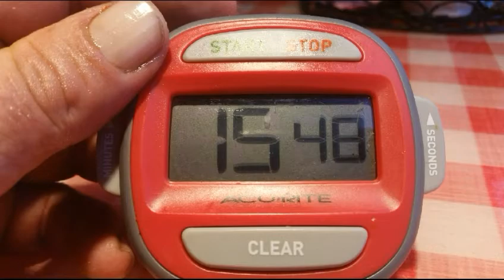STUFFED PIZZA EATING CHALLENGE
The Made Man Pizza Challenge at Tomasino's Pizza in Winter Springs, Florida is a 4 plus pound meat and cheese stuffed pizza challenge with a 30 minute time limit. Michael Jenkins accepted the challenge and became a Made Man.